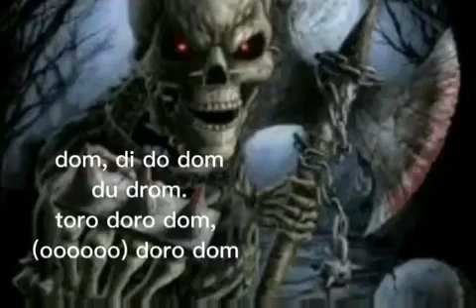dom, di do dom du drom.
y dios dijo: